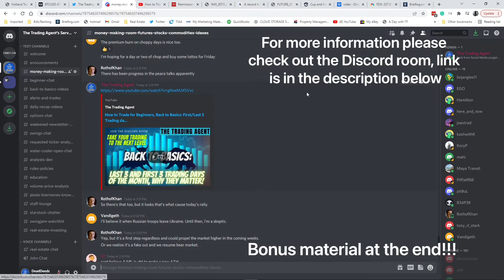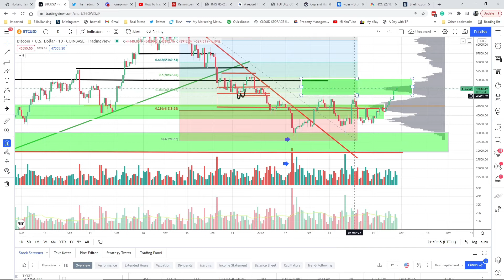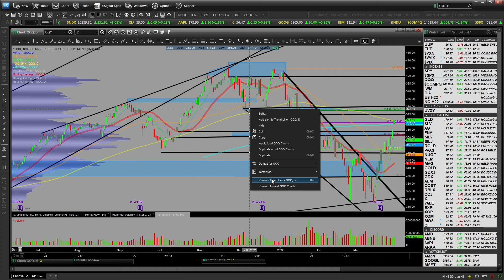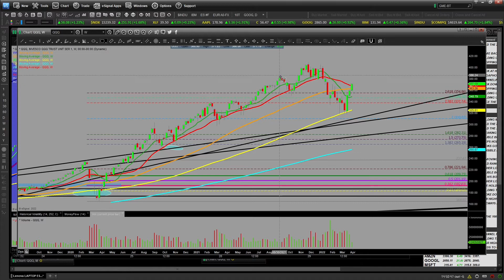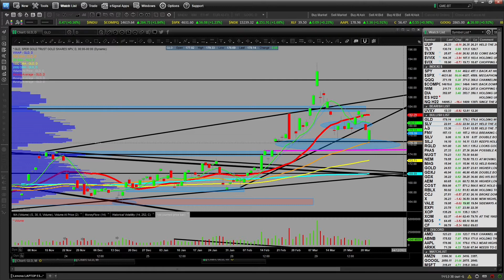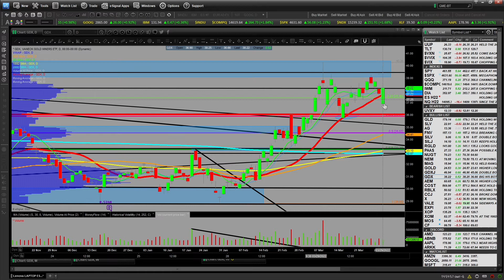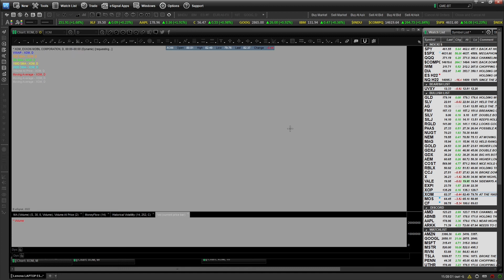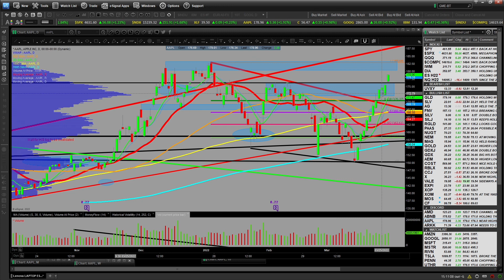Daily Market Recap for Tuesday 3/29/2022 for Stocks Bitcoin Gold and Silver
Daily Market Recap for Tuesday 3/29/2022 for trending Stocks, Bitcoin, Gold, and Silver.
There are a lot of games being played. Are you being trapped or aware of such? Be smart and know that the more something moves in one direction the odds of it ending quickly and turning around increase.

Bonus Material at the end $AMZN $GOOGL $MSFT
Weekend market recap video in this order $BTC $TLT $UUP $VIX $SPY $QQQ $IWM $GLD $SLV $GDX $GDXJ $AG $AEM $PAAS $X $VALE $CCJ $CF $MOS $AMD $AAPL $MSTR $RBLX $TSLA $PENN $EXPI $UTHR $XOP $XOM

We spoke about this week's action in the previous daily market recaps. Check out the whole video for tons of insight about the markets and what to expect the rest of this week!  Thanks!

This is my channel on how to trade stocks, bitcoin, and commodities for beginners to seasoned investors. This channel has a ton of content. Check it out! If you like this content please ask questions and get involved. Come by the discord room if you have more questions or need help!

Thanks to Tubebuddy for helping me build my Youtube Channel. I highly recommend them for helping you build your channel and understanding the analytics.